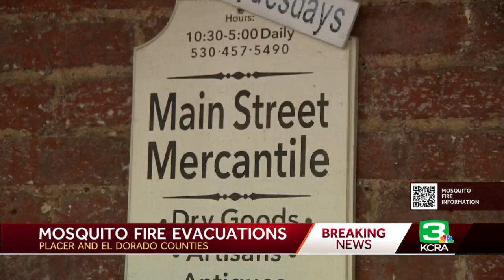More El Dorado County residents had to evacuate when Mosquito Fire jumped American River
Mandatory evacuations in El Dorado County included parts of the communities of Volcanoville, Bottle Hill and Georgetown. The Main Street area of Georgetown was bustling with activity Thursday, as people heeded the evacuation orders and left town.  KCRA 3's Orko Manna spoke to Volcanoville residents who had to evacuate. Linda Gamble explained how a sheriff's deputy had to escort her during the evacuation Thursday.  "He had to drive through the fire to get us out," Gamble said. "We live in a trailer, and if we lose it, we've lost everything... If our trailer burns down, where are we going to live? It's just very scary."  Judy Habig, who evacuated her Volcanoville home with her husband Clifford, said they left their residence a little bit earlier in the day. Still, she described the whole ordeal as a blur.  "Horrible. Sad," Judy Habig said. "We didn't cry or panic. We were in shock. You just go like a robot."